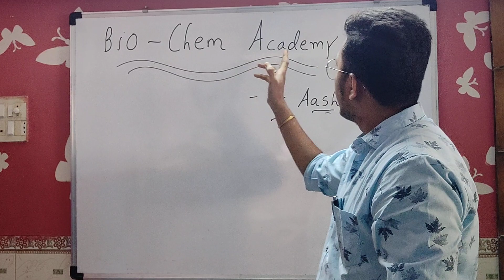Introduction of myself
Here I represent my short intro Abt my education channel